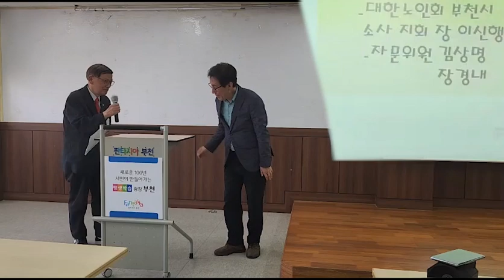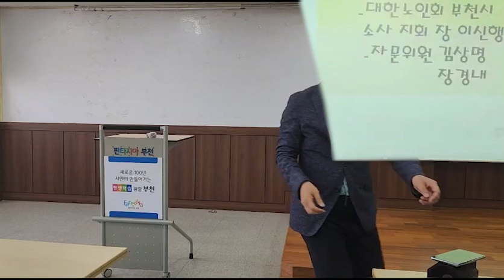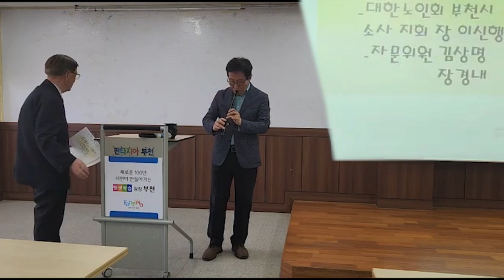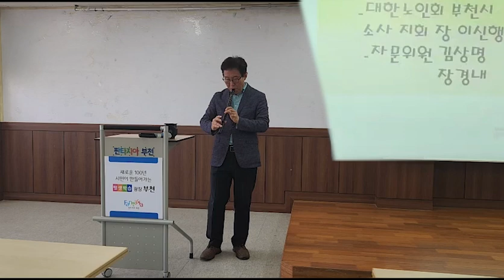부천웰다잉연구원 축사(민간자격증과정 수료식), 성민지, 연모(이별아리랑)으로 음악치료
부천웰다잉연구원 축사(민간자격증과정 수료식), 연모(이별아리랑)으로 음악치료 통한 노래부르기 및 기타연주